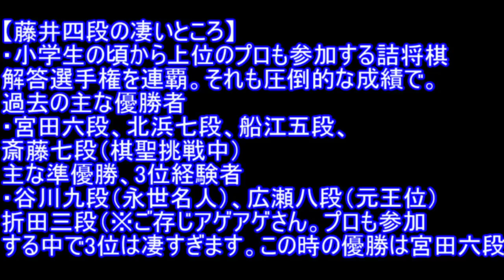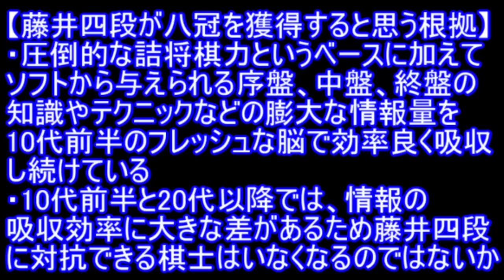何故藤井四段だけがこんなにも勝つの？という問いに明快に答えます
デビュー29連勝を果たした藤井聡太四段の快挙に沸く日本列島ですが、一方で「中学生にいいようにやられて情けない」というような意見もちらほら聞くようになりました。その答えを解くカギは「ソフト」にあると思います。その辺を自分なりに説明してみました。